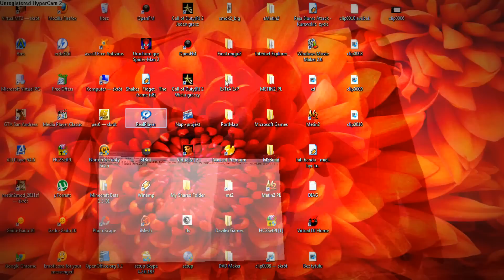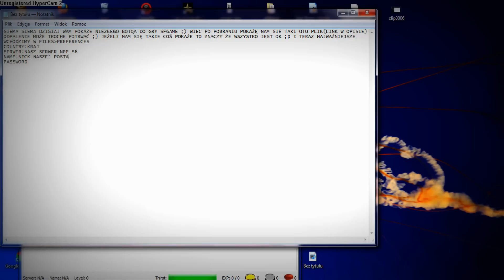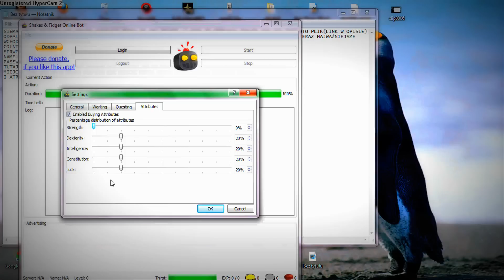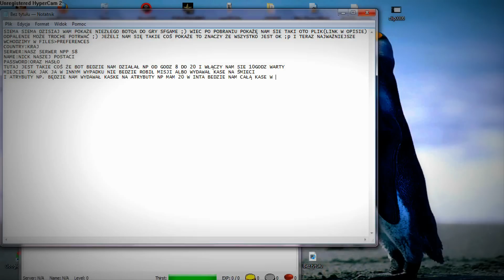[TUT]:zarąbisty bot do gry sfgame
link do do bota róbcie tak jak ja na filmie OGLĄDAJ W HD 1080 !
Link Zmieniony